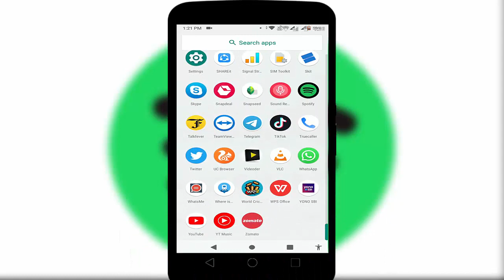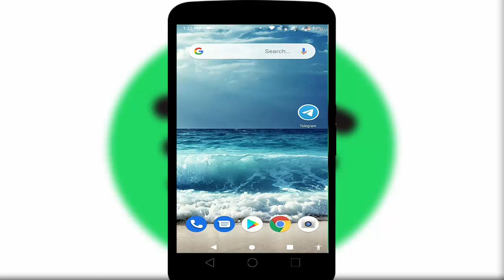How to Share Song Playing in Spotify on Instagram, Facebook, Whatsapp, in Android